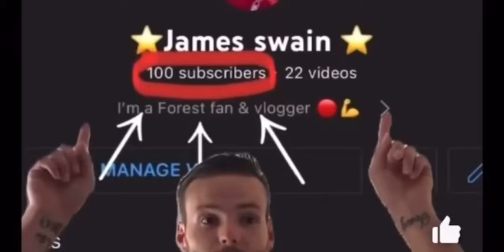Nottingham Forest 1 - 0 Liverpool